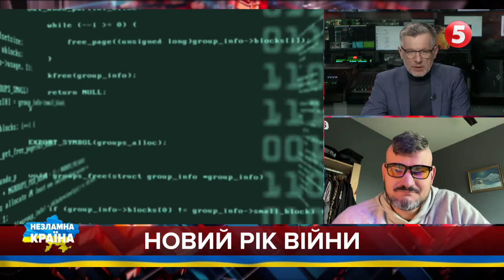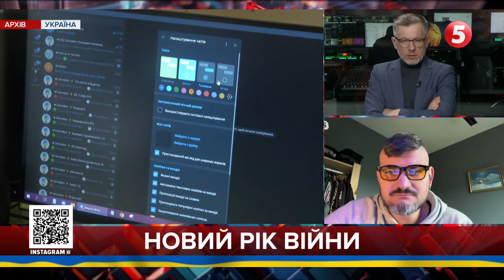🤯НАВІЩО мережі блокують контент про війну? 💥Лише ВСЬО про хорошеє, доброє, вечноє!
НАЗАР ТОКАР
IT-СПЕЦІАЛІСТ, АДМІНІСТРАТОР УКРАЇНСЬКОЇ ВІКІПЕДІЇ

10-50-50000 - будь-яка сума має значення.

Разом переможемо!
Слава Україні!